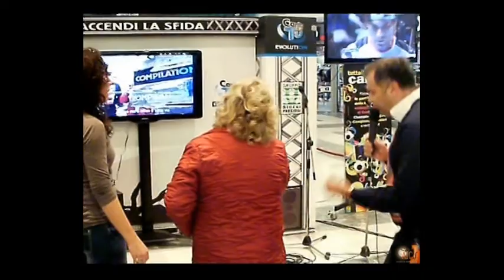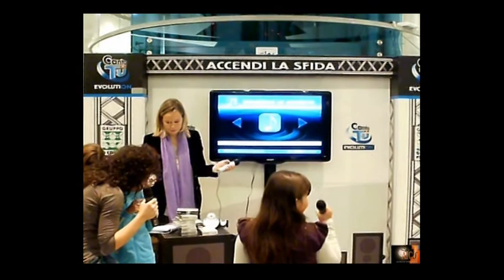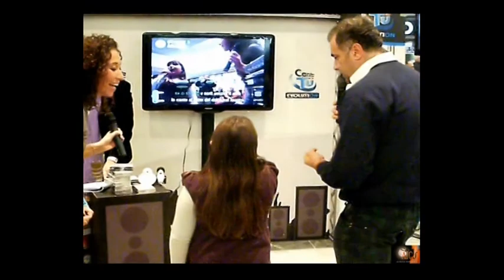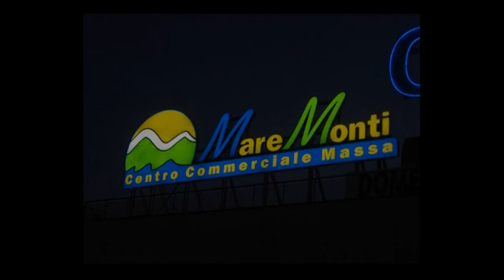26-11-2011 - Charlie Gnocchi al centro MareMonti di Massa.mpg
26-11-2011 - Charlie Gnocchi al centro MareMonti di Massa (MS) gioca con i clienti del centro ad una gara di karaoke. Valletta d'eccezzione Alessandra Berti dell'A.I.C.S. Musica e Spettacolo di Massa (MS).